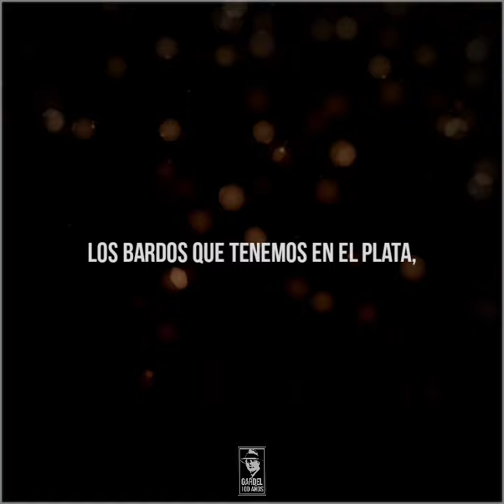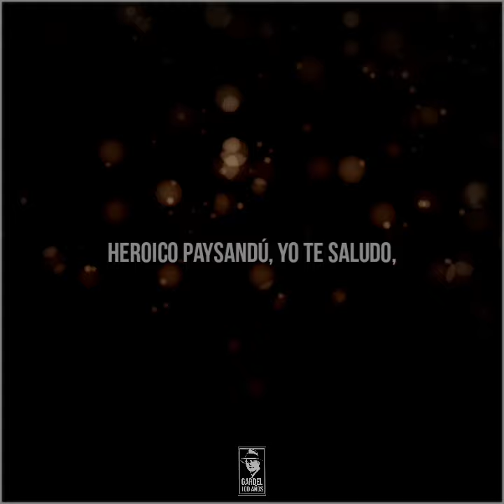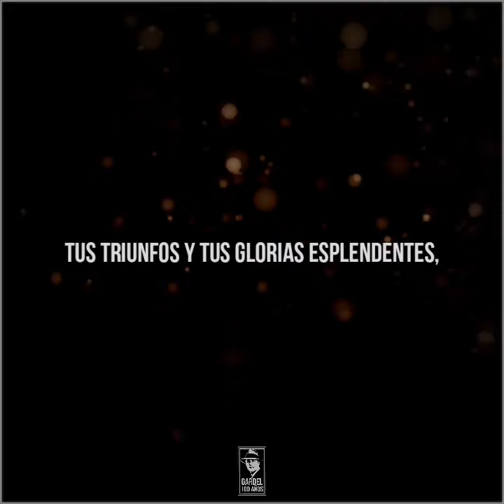116 - HERÓCO PAYSANDÚ - Dúo Gardel/Razzano y guitarras